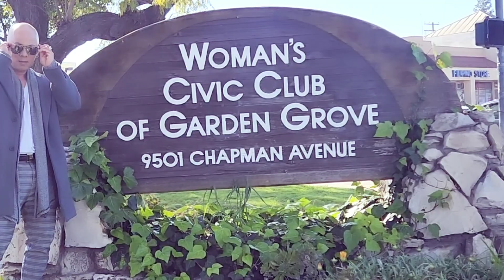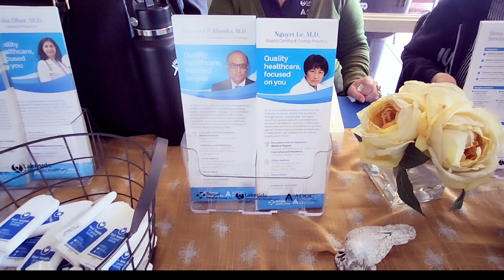POSITIVITY & BALANCE are the FREEDOM to a Productive Life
POSITIVITY & BALANCE
are the FREEDOM to a
Productive Life